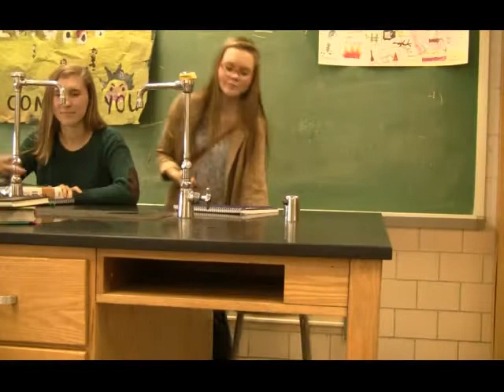Margiotta Abbey Narrative Film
This film was made for the Short Narrative video assignment.  Students wrote screenplays, drew storyboards, shot and edited everything themselves - all in about 5 weeks. Enjoy!